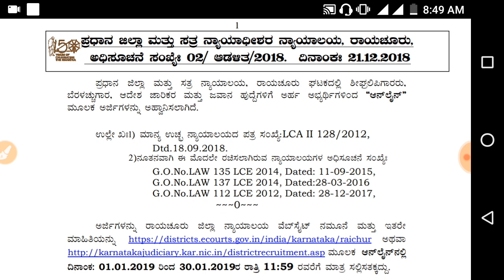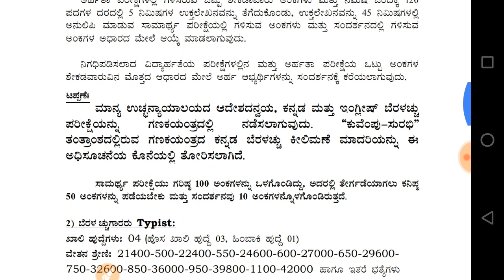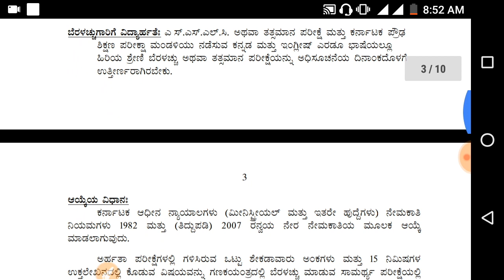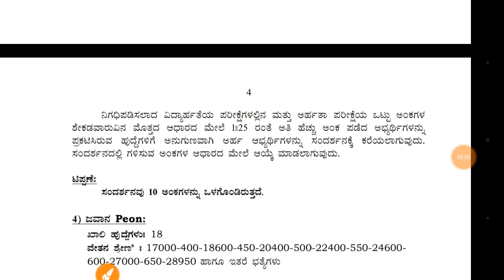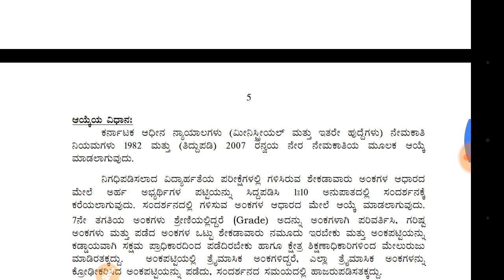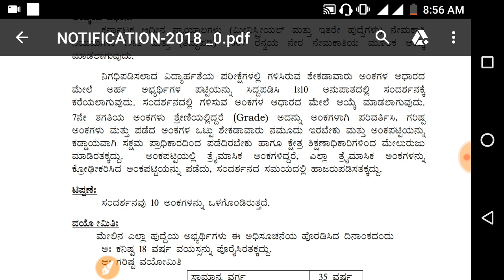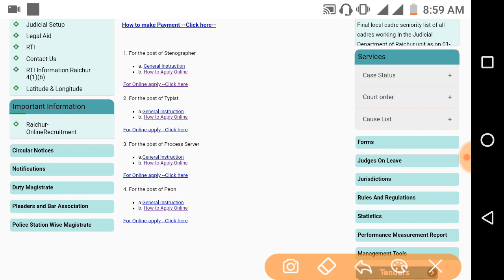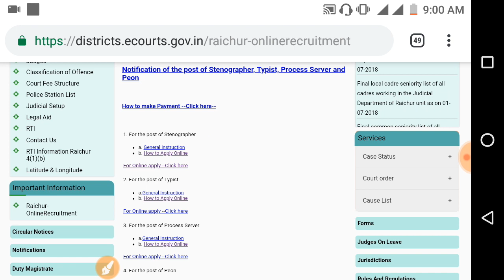Raichur district court recruitment 2019| ರಾಯಚೂರು ಜಿಲ್ಲಾ ನ್ಯಾಯಲಯಗೆ ಅರ್ಜಿ ಅವ್ವಾನ